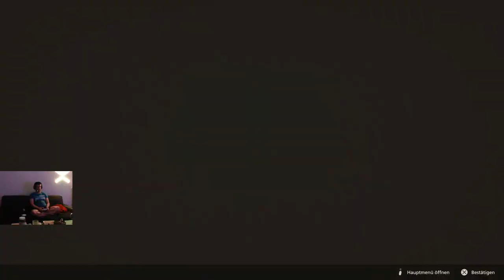Final Fantasy 16 The Rising Tide DLC 06